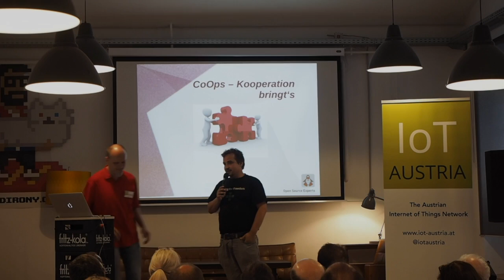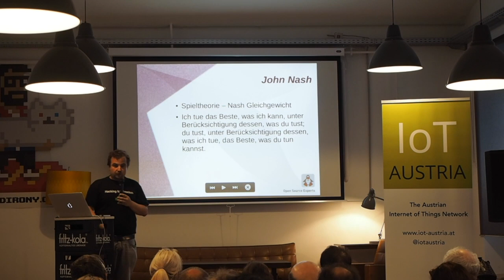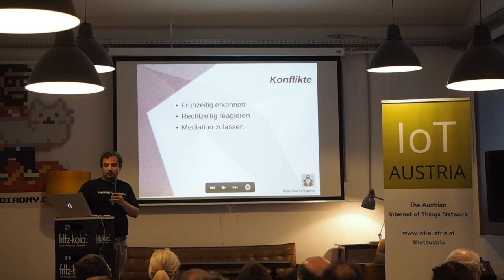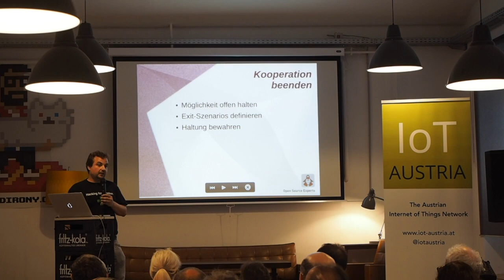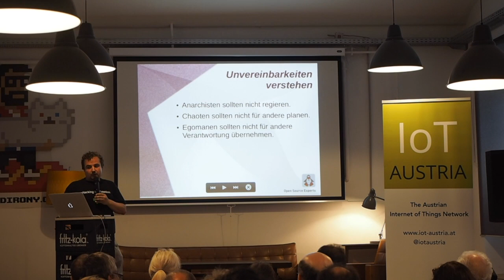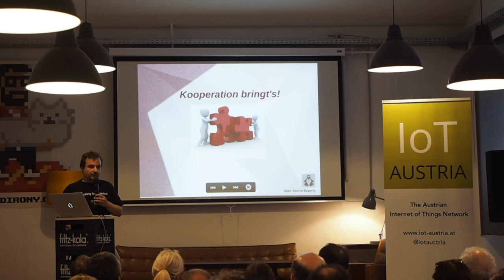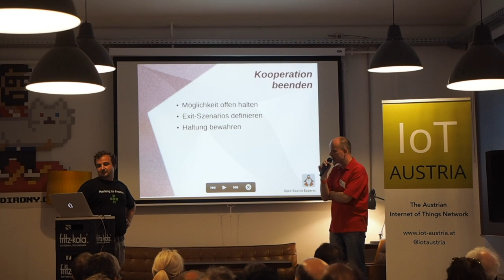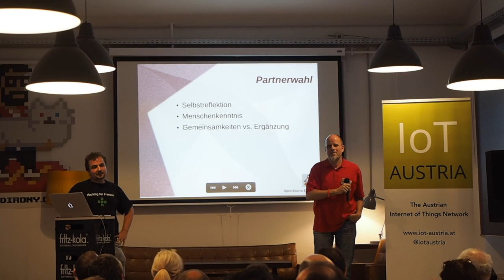IoT Talks 2016/07 - CoOps - Kooperation bringt’s - Christian Schwarzinger